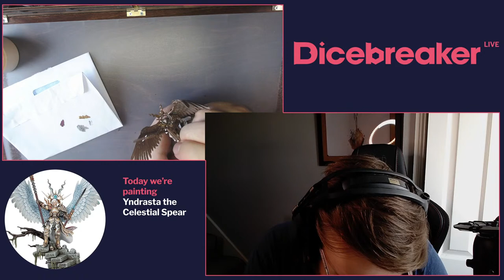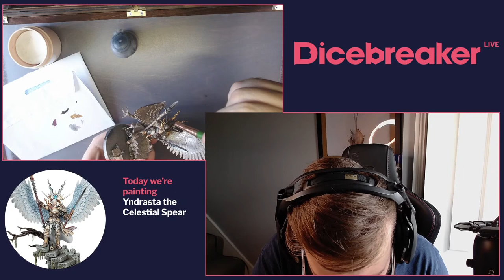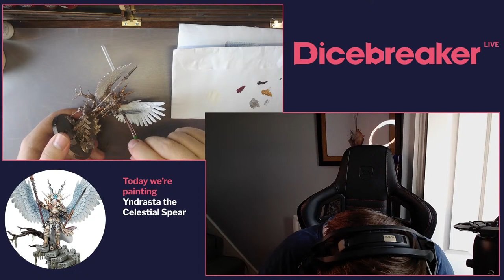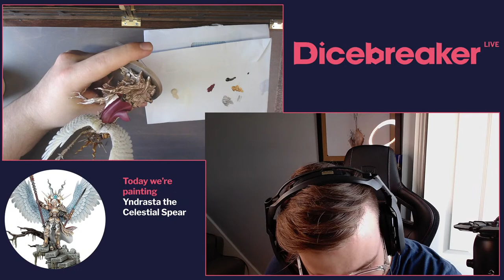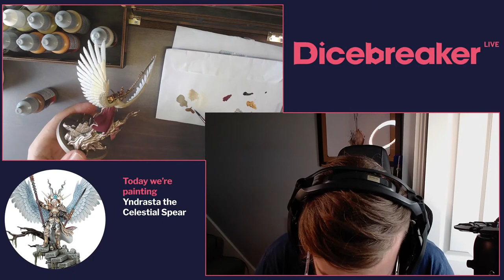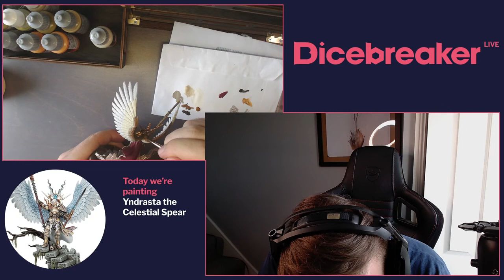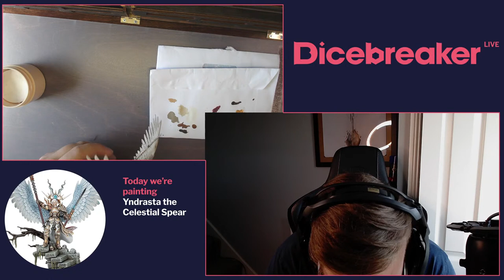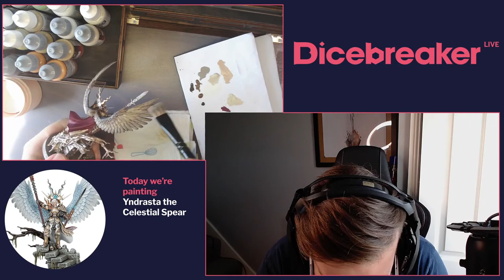Painting Yndrasta the Celestial Spear from WARHAMMER: Age of Sigmar | Dicepainter Live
Join Wheels for some more chill painting as he spends some time lovingly painting the big centerpiece from the WARHAMMER: Age of Sigmar - Dominion box set.  Why not join in and do some nice hobbying yourself?